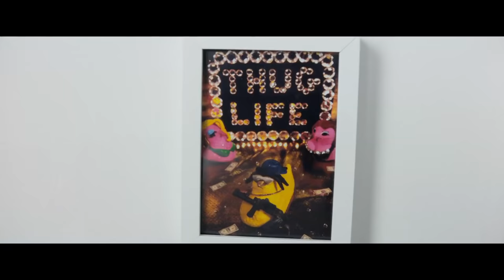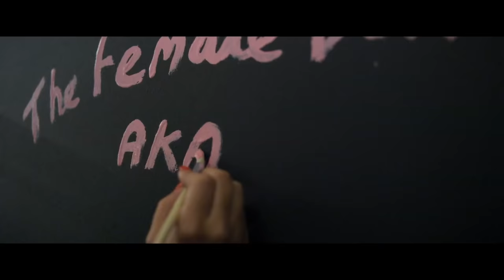Tulisa - Young (Official Video)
The Official video for Tulisa "Young".